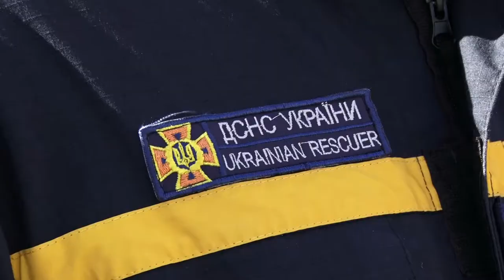Нова вдосконалена система цивільного захисту в об'єднаних громадах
Сьогодні добровільним пожежним дружинам об1єднаних громад Дніпропетровщини вручили нову амуніцію. Спецодяг європейського зразка подарували поляки. Саме за їхньої підтримки в регіоні втілюють проєкт «Вдосконалення системи цивільного захисту в об’єднаних громадах» – за Програмою «U-LEAD з Європою». На урочистостях побувала й наша Кристина Малікова.